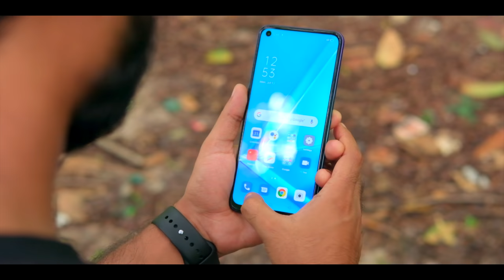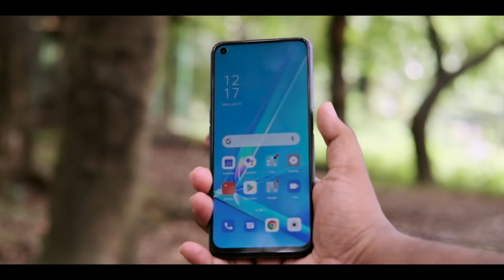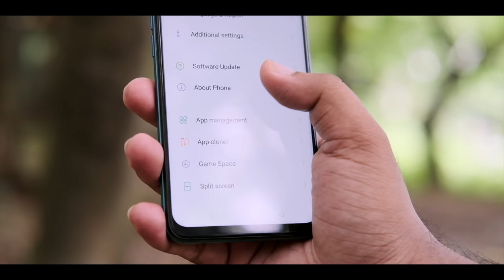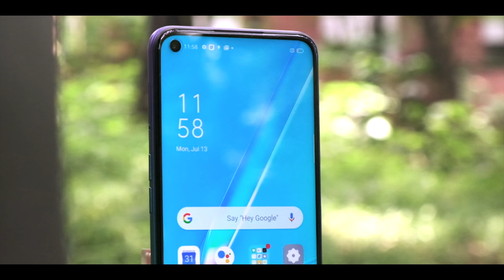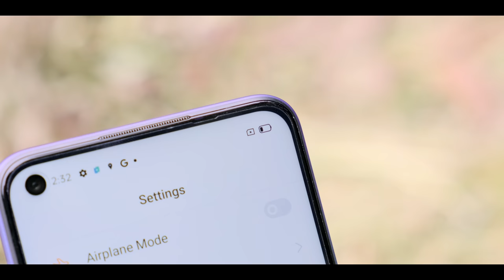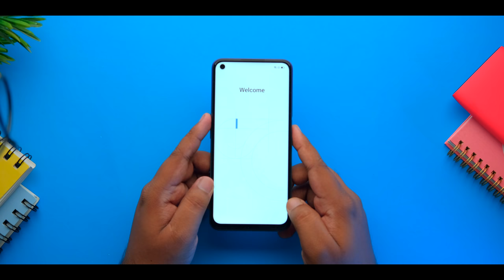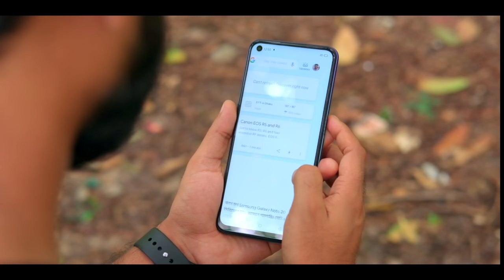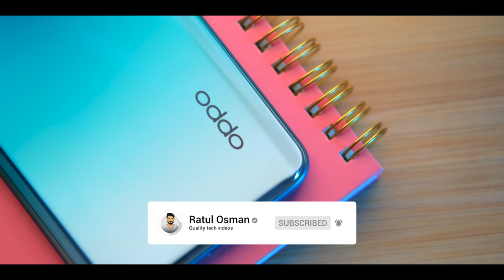OPPO A92 Full review in Bangla!!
Price: 22,990/-BDT

Hay youtube. Oppo has just been released a brand new midrange phone A92. it's the successor of last year's A9 2020. And as expected it has some decent improvements. In this video lets find out if it's a good improvement overall or not. And at the end I'll also share my verdict if its perfect for you or not. Enjoy